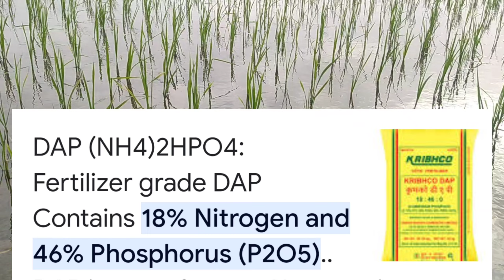ਝੋਨੇ ਵਿੱਚ DAP ਪਾਉਣੀ ਜਾਂ SUPER , ਦੋਵਾਂ ਵਿੱਚੋ ਕਿਹੜੀ ਵਧੀਆ ਕੰਮ ਕਰਦੀ ਏ ...?